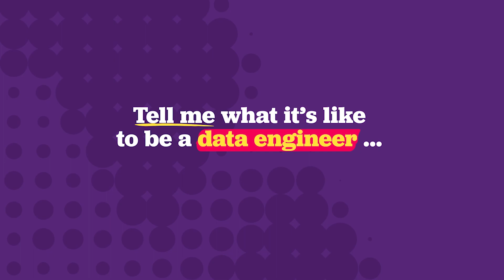Being a data engineer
We asked our colleague Manish to tell us what it's like to be a data engineer. Take a look at what he told us.